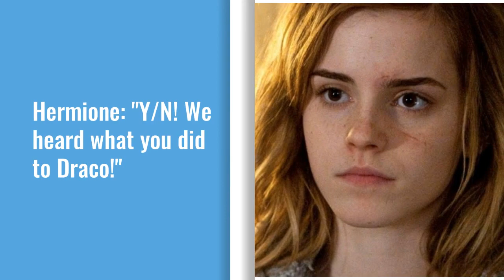Y/N Granger x Hogwarts Ep. 6